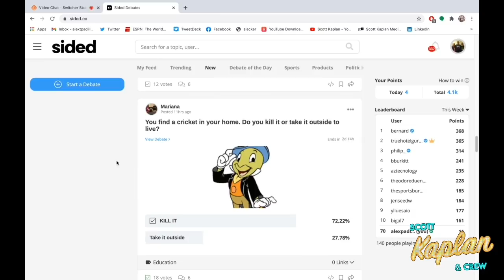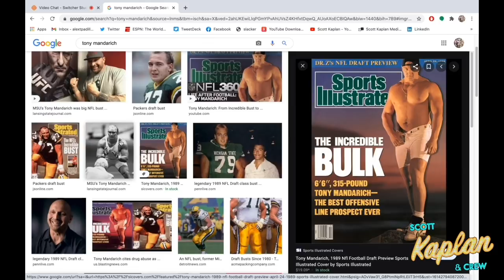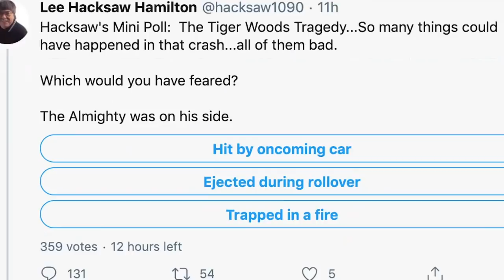SCOTT GETS CAUGHT IN A LIE | BURT GROSSMAN, LINDA WELBY & SCOTT'S GF RACHEL JOIN THE SHOW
Will Tiger Woods ever golf again? Why does John Browner hate Deion Sanders? Scott gets caught in a lie and Burt Grossman, Linda Welby and Rachel (Scott's GF) join the show to talk about it.

Total T Clinic: TotalTClinic.com
SMS Global: smsglobal.com  Text us "greatfriends" to 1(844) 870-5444
HVGC: HVGCompany.com

The crew:
Scott - @scottkaplan
Alex - @AlexPadilla86
Browner - @BrownersPodcast